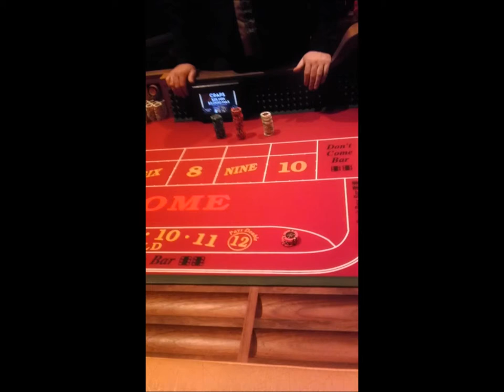ARNOLD CLASSIC 2013 random clips from the week of- {B$H}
RANDOM CLIPS FROM A FEW DAYS BEFORE HITTIN THE ARNOLD CLASSIC